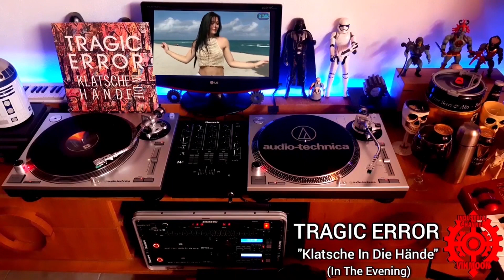Tragic Error - Klatsche In Die Hände